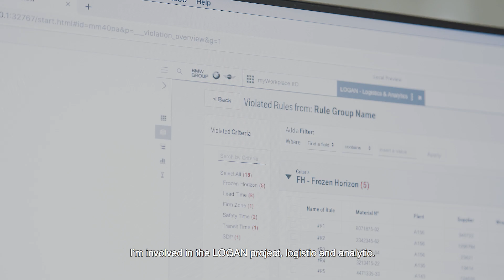Critical TechWorks | Meet João Lima - UX Design Guru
Concerned about the future, he focuses on gathering information to evolve professionally and personally. Apart from that, he wants to grow enough to be able to help and inspire those around him, the same way that some who trod this path with him do. Meet our UX Design Guru, João Lima.